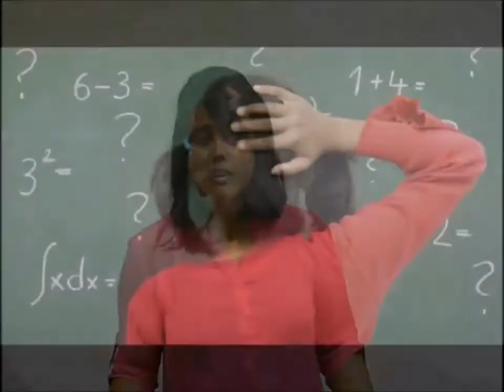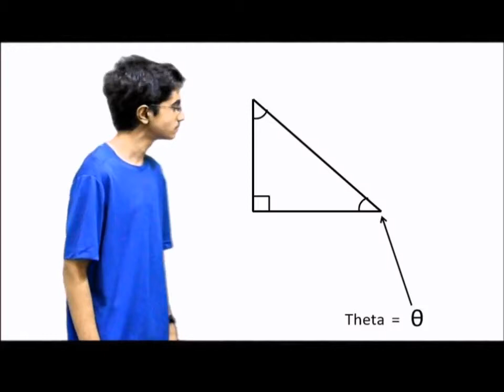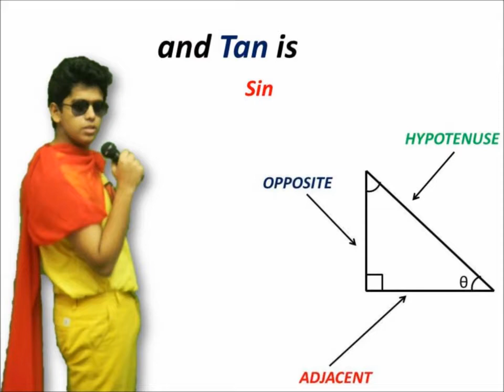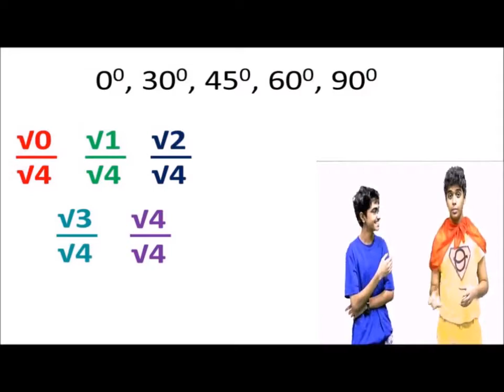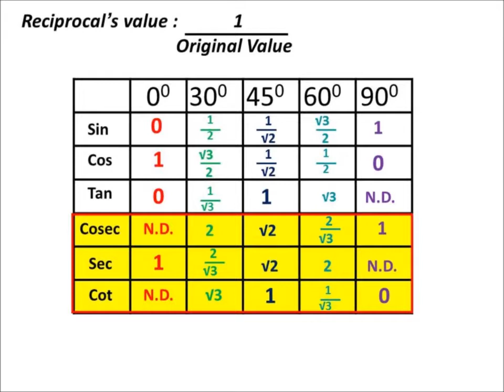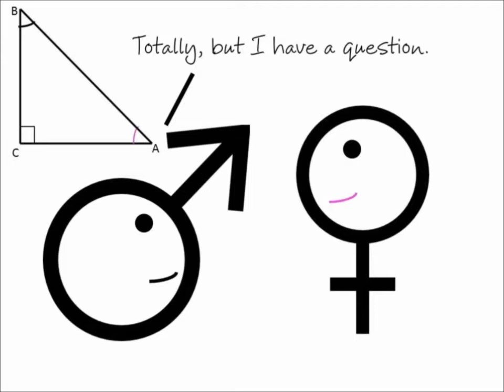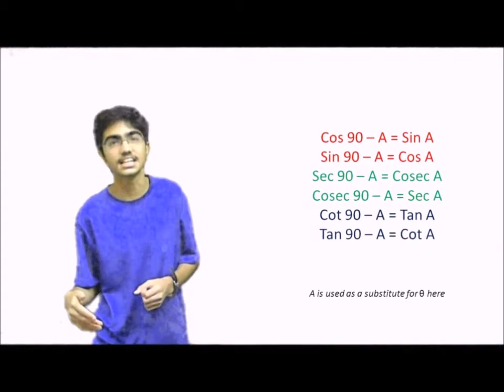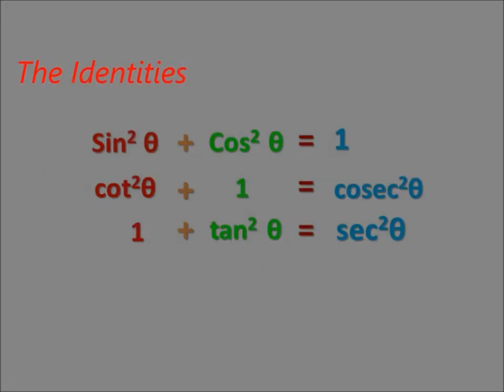TrigoMan - Trigonometry Like Never Before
This video has been created for the LSI Change Agent Award competition and tries to make one of Maths' most confusing subjects, Trigonometry, fun and interesting like never before.

THE TEAM :
Anshika Sharma
Aparna Nair
Arushi Upadhyaya
Asutos Mohapatra
Debalok Banerjee
Gautam Pathak
Hariom Nayani
Hindol Hazra
Ipshita Datta
Ishan Joglekar
Jahnvi Verma
Pranav Manoj Krishnan
Swaraj Parameswaran

SPECIAL THANKS TO : Dolly Mam, Shyam Sir, Jaspal Sir, TheViralFever.com and of course, Phyzok (for giving us the opportunity to explore a whole new dimension of knowledge)